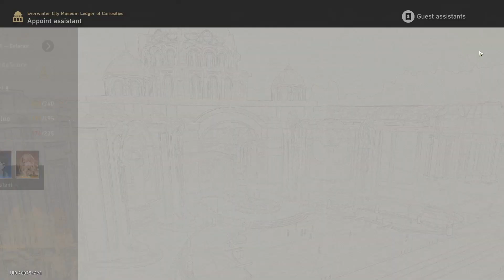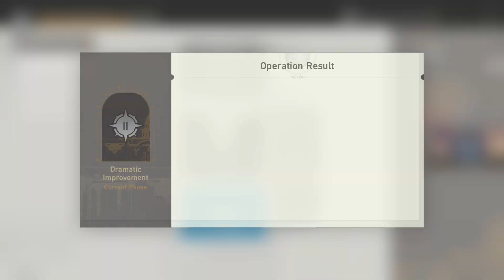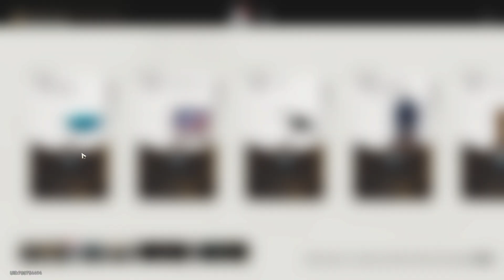【Honkai: Star Rail】Everwinter City Museum ► Exhibit Restoration: Antique Radio ║#466║